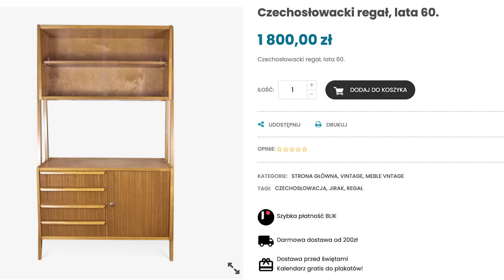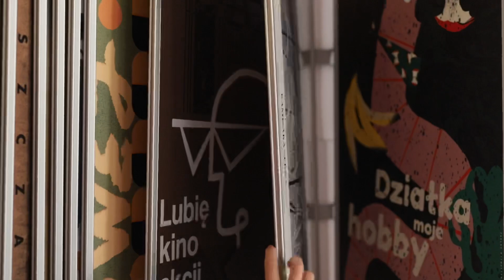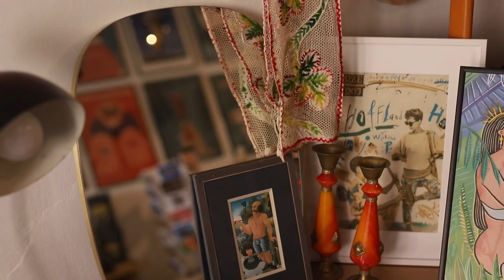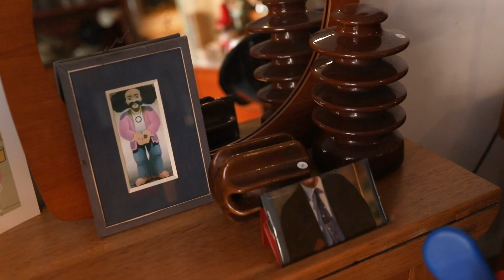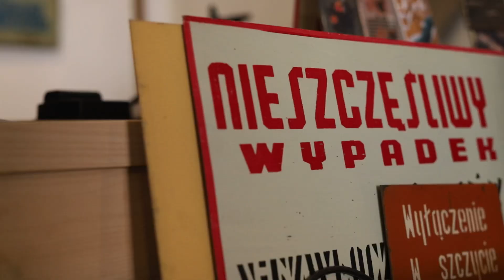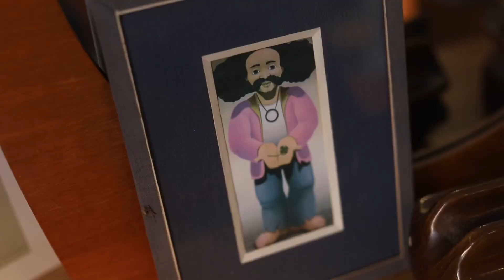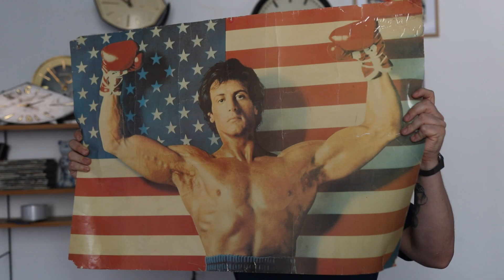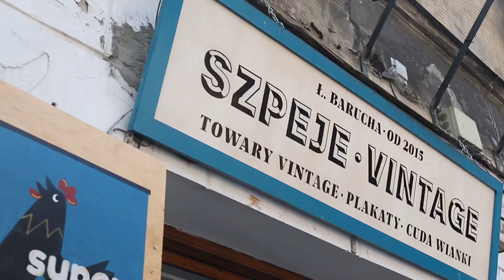Rzeczy vintage - gdzie kupować? jak negocjować ceny? dlaczego warto? WZ x Naczelny Sklepikarz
Stare meble i dodatki nadają naszym domom i mieszkaniom indywidualnego, wyjątkowego charakteru. Część z nas ma takie przedmioty w rodzinie od pokoleń, ale najczęściej po prostu kupujemy je używane. Jak się za to zabrać, gdy nie mamy doświadczenia i nie wiemy od czego zacząć? Na co zwrócić uwagę? Jak negocjować ceny? Jaką strategię obrać? Gdzie szukać, by się nie naszukać? Gdzie szukać, by wydać jak najmniej? Na te i wiele więcej pytań w tym odcinku odpowiada Łukasz Barucha, który wyszukiwaniem rzeczy vintage zajmuje się zawodowo.

Cały czas przyjmujemy zgłoszenia wnętrz do kolejnych nagrań! Zachęcamy do uzupełnienia formularza

00:00 Naczelny Sklepikarz
00:43 Dlaczego warto kupować rzeczy vintage?
9:24 Jak kupować rzeczy vintage?
9:42 Bliscy i znajomi
10:25 Zakupy przez internet
12:38 Giełdy staroci
19:25 Na co zwracać uwagę?
26:21 Jak uzyskać najlepsze ceny?
31:31 Podsumowanie